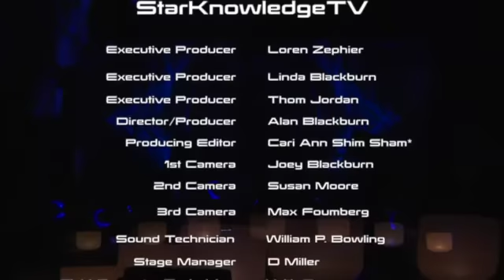seven7sisters Amazing Live Sound Performance 11:11 Star Knowledge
seven7sisters Amazing Live Sound Performance at the 11:11 Palm Springs Star Knowledge Conference.